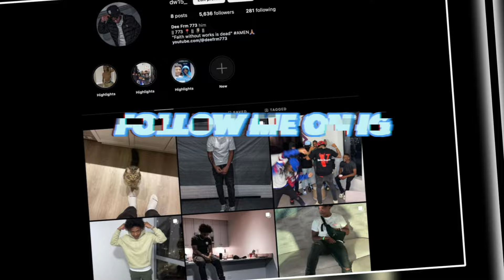WE WENT ON A DATE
ROUND ✌🏽 COMIN SOON